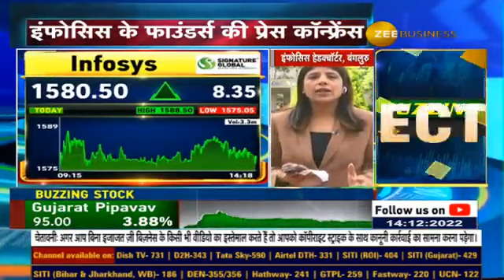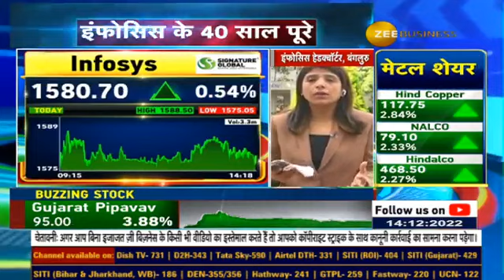Infosys completes 4 decades in industry,Big faces to present company's outlook & future growth plans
🎊40 साल पूरे होने पर @Infosys की प्रेस कॉन्फ्रेंस

इस मौके पर Infosys के Headquarters में कौन-कौन होंगे उपस्थित ?

क्या है कंपनी का आने वाले सालों के लिए Roadmap? कैसे हुई कंपनी की शुरूआत?

जानिए पूरी डिटेल्स स्वाति खंडेलवाल से